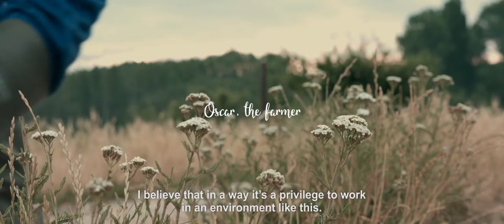Authentic with Malvasía - Short - English